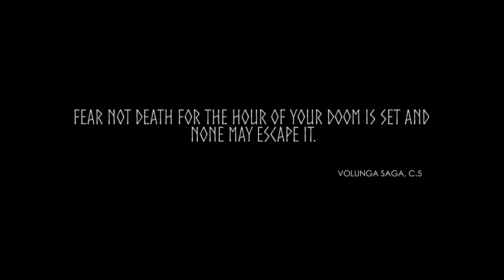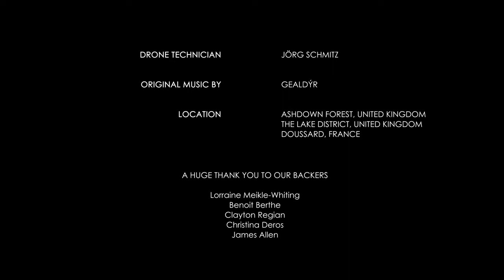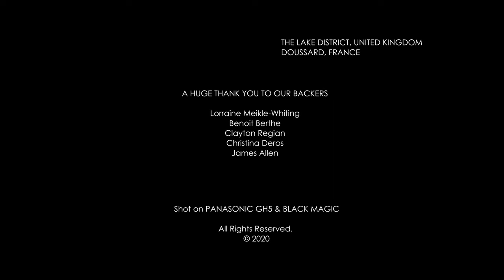Valravn ∣ ᚹᚨᛚᚱᚨᚹᚾ ∣ Viking Short Film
Valravn is a story about a warrior in limbo wandering as a lost soul, but he is being followed.

Official Selections at the following festivals:
- The Lift-Off Sessions, UK
- The Monthly Film Festival, UK
- The White Deer International Film Festival
- Buenos Aires International Film Festival, Argentina